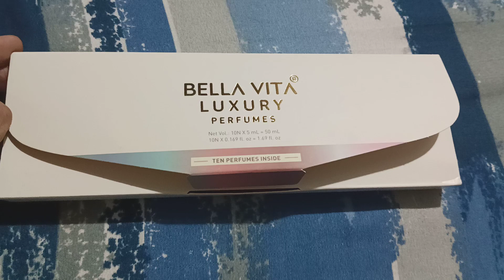Bella Vita luxury perfume 10 perfume 5 ml spray